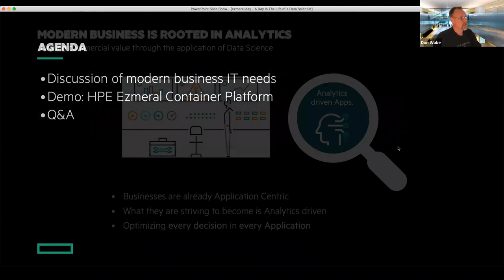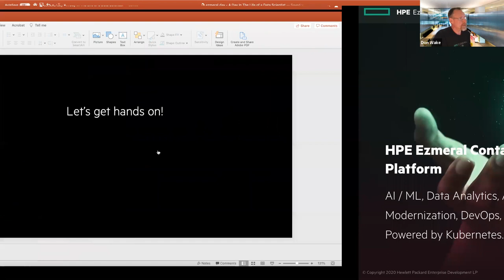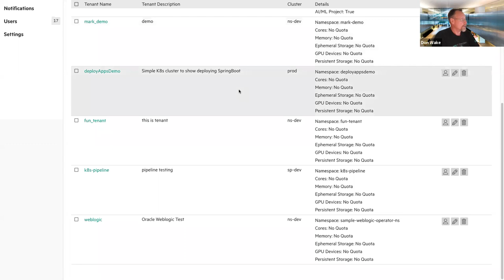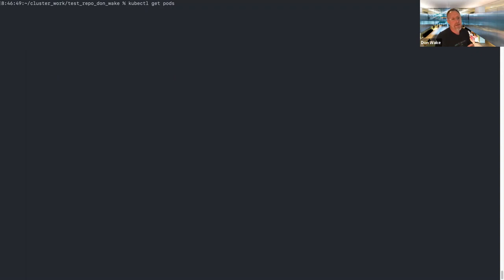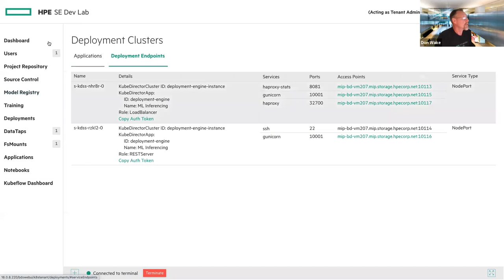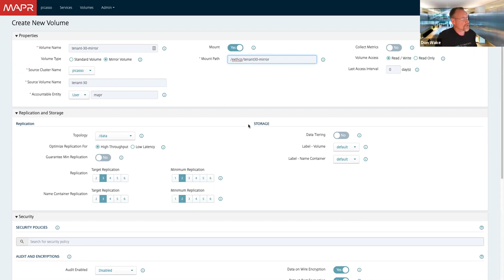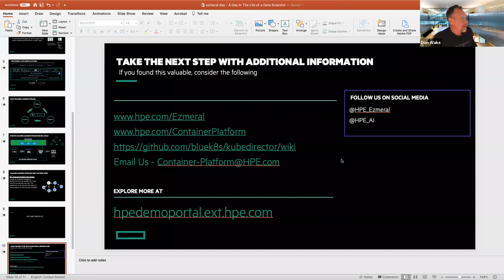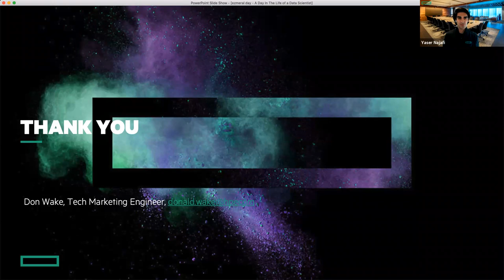A Day in the Life of an IT Admin | HPE Ezmeral Day 2021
HPE Ezmeral is the easy button for IT.  Join this session to see how Ezmeral simplifies the management of infrastructure for analytics.   We’ll walk you thru the 101 of how to set-up multi-tenant environments, spin up Kubernetes clusters, add in new hosts, manage the tools, bring in new apps, and leverage Data Fabric in a secure and enterprise hardened environment.